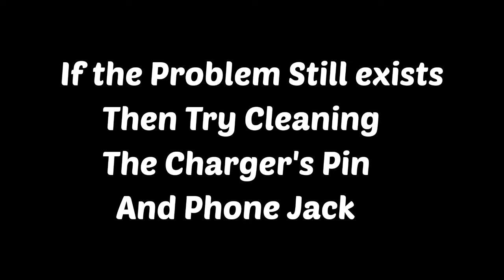OnePlus Warp Charge Not Working | OnePlus fast charging not working | Problem Solved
1. OnePlus Warp Charge Not Working
2. OnePlus fast charging not working
3. OnePlus Nord fast charging not working